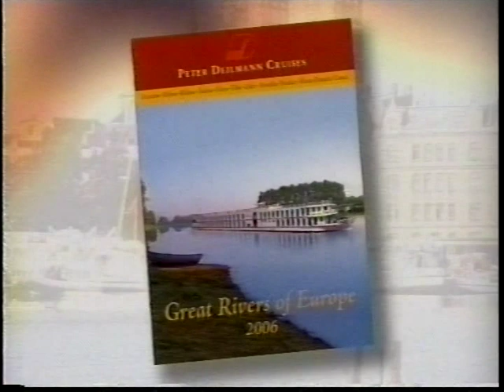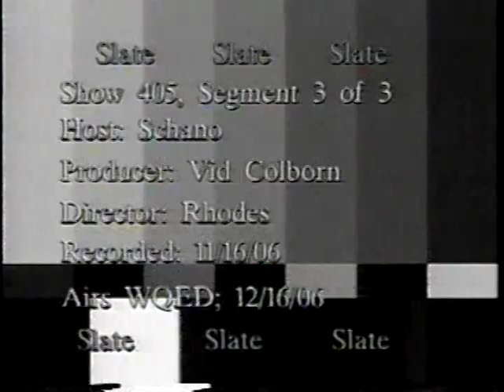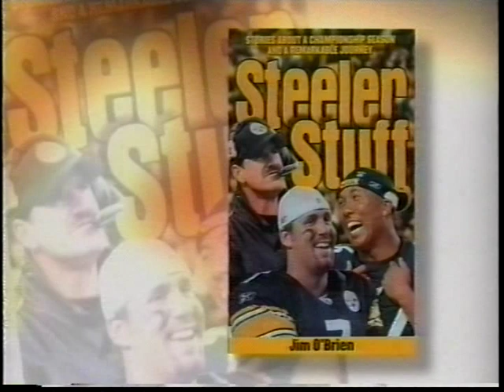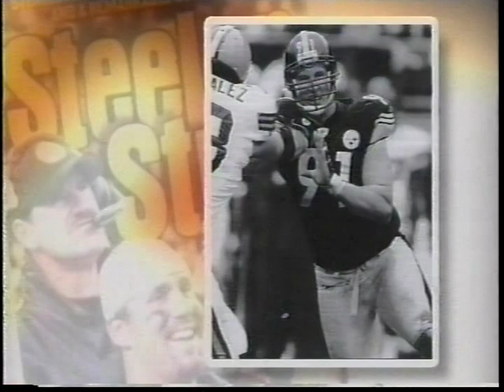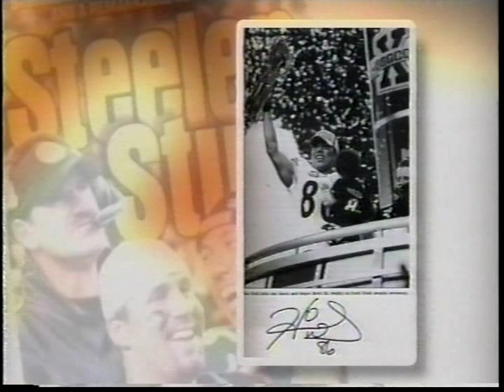LifeQuest (December 16, 2006, WQED)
Dr. Neil Resnick, Diane Mohr, Jim O'Brien.  Eleanor Schano, host.